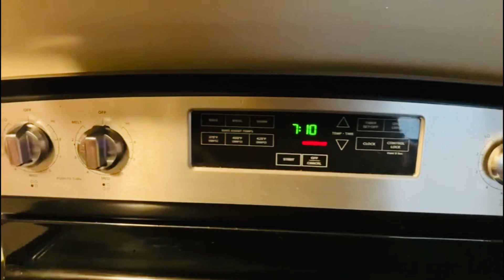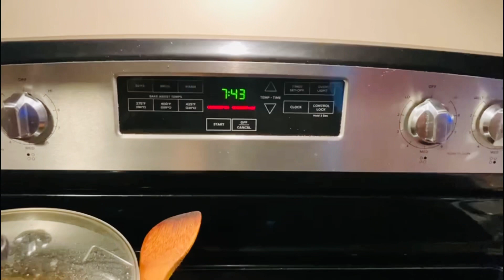Ghr aya Harry Potter || Sana Saba ny Kya krdiya || Ramadan day 6